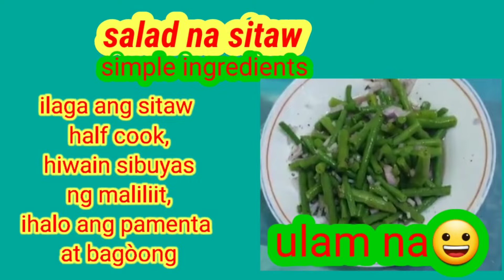Kakain po tayo saladang sitaw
Kakain po tayo ng saladang sitaw